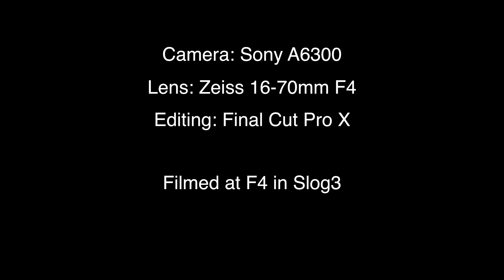SONY A6300 VIDEO SAMPLES IN 4K | OliRe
6K downsampling auf 4K. 4K bei 30fps. Super scharfes Videobild. Super Autofokus. Das und vieles mehr sind geniale Features der neuen Sony a6300.

Hallo! Lang ist's her, aber nun bin ich wieder dazu gekommen ein Video für euch zu drehen. Hierbei handelt sich um 4K Footage was ich mit meiner neuen Kamera, der Sony A6300, die ich vor 2 Tagen erhalten habe, gedreht habe. Ich persönlich bin von der Qualität mehr als begeistert und die Kamera hat meine Erwartungen bisher gesprengt. So gut wie jedes meiner zukünftigen Videos werde ich nun mit dieser Kamera drehen. Mir ist das Sony Alpha System komplett neu und deshalb wird es wohl seine Zeit brauchen bis ich meine neue Kamera vollständig beherrsche. Ihr könnt euch aber voraussichtlich Anfang April über einen, von mir schon lang ersehnten, Kurzfilm freuen. In den nächsten Tagen wird es dann wahrscheinlich ein Ankündigungsvideo geben in dem ich euch den aktuellen Sachverhalt und weitere Neuigkeiten bezüglich dieses Kanals schildern werde.

Freut euch auf die nächste Zeit, es wird einige neue Videos geben!

Support me and buy your amazon gear over this link or the other amazon links below (won't cost you more money, I just get a little amount of the price the product costed. Thank you for your support)

Für dieses Video wurde verwendet:

☞ Sony a6300
☞ Zeiss 16-70 F4
☞ iMac (mit anderer Ausstattung)